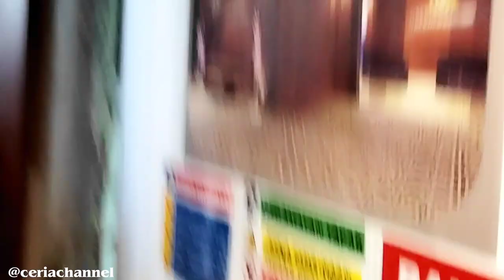berkunjung ke bangunan Parlimen Malaysia